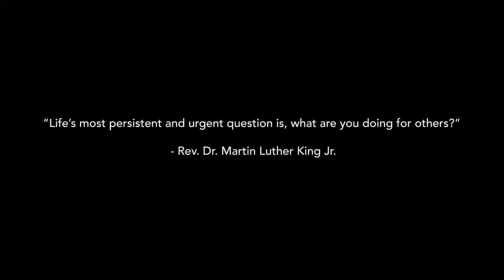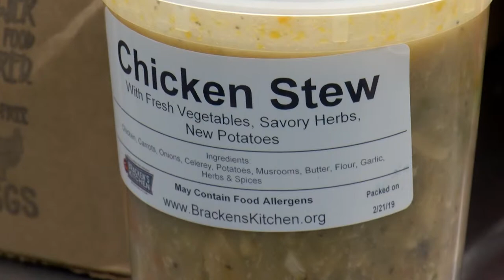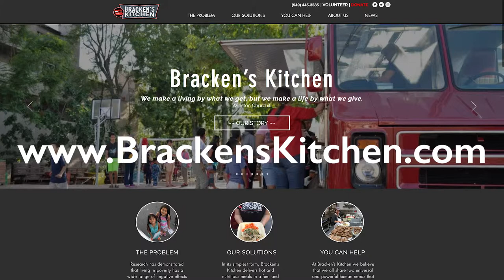Brackens Kitchen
My most recent edit for the Public Cable Television Authority.

Bill Bracken was top chef at some of the finest hotels and restaurants in the country, but his heart and faith took him to the streets of Orange County. This is Bracken's Kitchen, a unique non-profit feeding the homeless and helping to fight food insecurity.

Producer - Valerie Mitchell-Starn
Camera - Tony Zambrano
Editor - Tony Hope